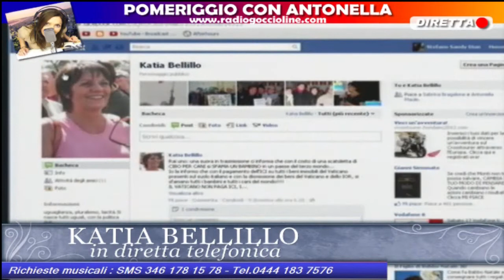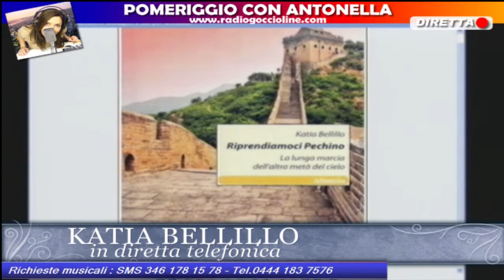Katia Bellillo in diretta telefonica con Antonella Maule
15 Dicembre 2011, Antonella Maule di Vitaminica.tv intervista Katia Bellillo che presenta il suo libro: "Riprendiamoci Pechino la lunga marcia dell'altra metà del cielo".